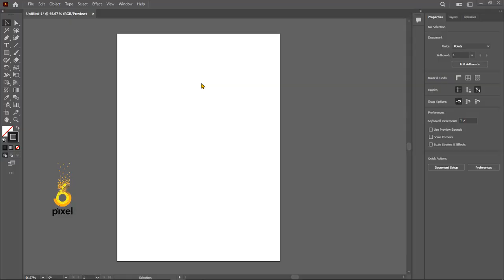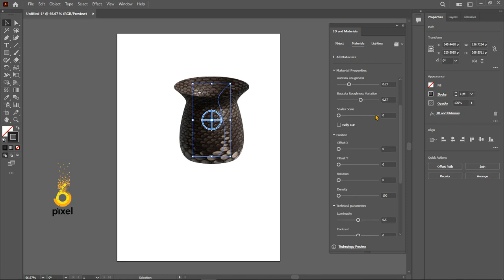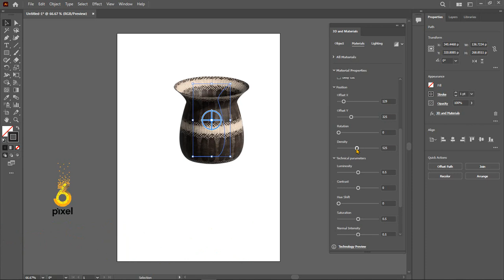how to use 3d materials in illustrator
Today in This Tutorial, You Will Learn how to use 3d materials in illustrator With Some Creative Tricks.

My name is Majid Ahmed, and I am a seasoned Graphic Design Trainer having experience of 7+ years. I've started this training for anyone who wants to learn Graphic Designing for FREE in a professional way.